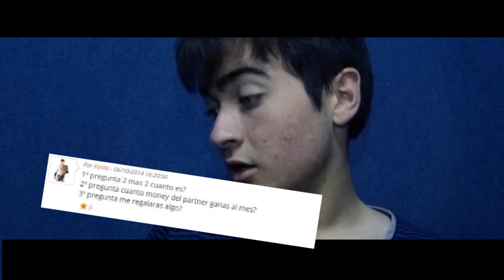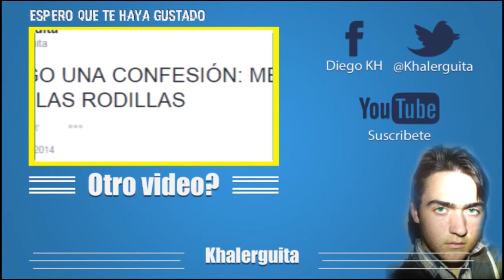RESPONDIENDO VUESTRAS PREGUNTAS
LIKE SI SIEMPRE AMARAS BLOGOCIO, gran pagina, mejor personasah!